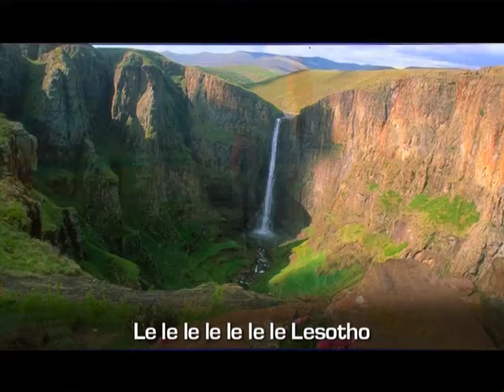Home of the Proud Basotho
A special musical tribute played at the doctorate conferment ceremony of the Prime Minister of Lesotho, Rt. Hon. Pakalitha Bethuel Mosisili in 2011.